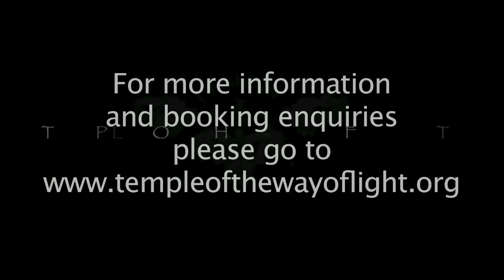Review of 12-Day Ayahuasca Retreat - Clarity - Javen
Javen discusses his experience at the Temple on one of our 12 day ayahuasca and plant spirit healing retreats.

For more information on our 12 day ayahuasca retreats, please visit our